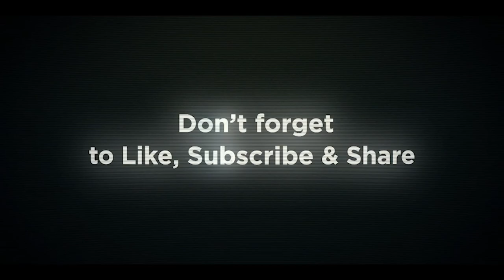Huge Bikini Haul Shein/ Summer Sale/ camilita_cubanita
MI PEQUEÑA COLECCIÓN DE BIKINIS DE SHEIN PARA ESTE SUMMER .